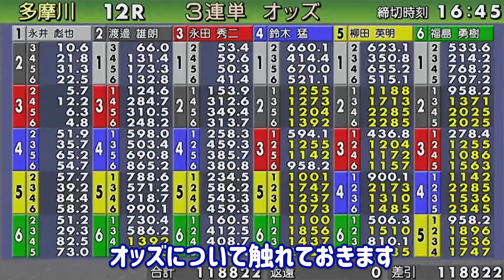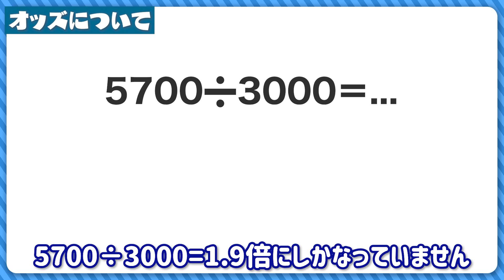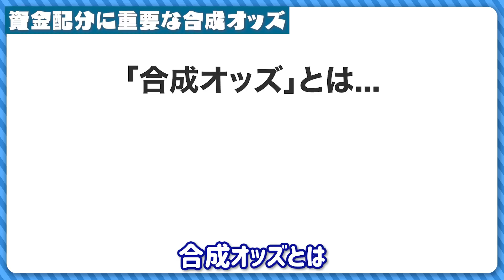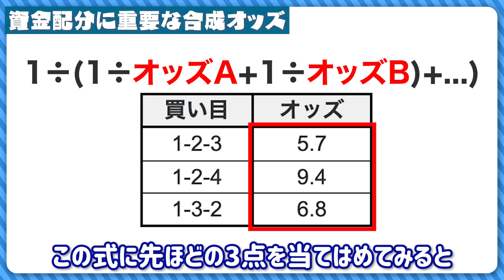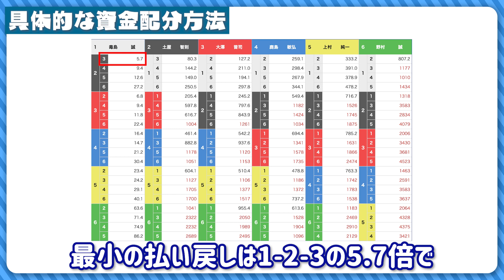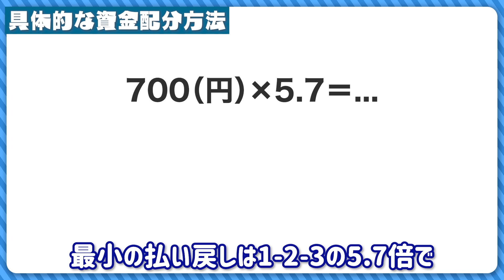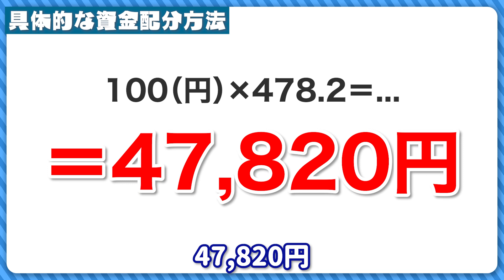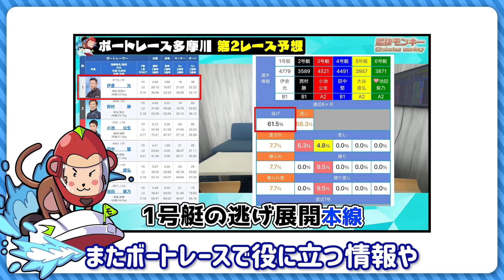勝つために必ず必要になります。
今回は予想精度の次に大切な資金配分についてです！
初心者の方でもわかりやすいように実際の例を出しながら解説していますのでぜひ最後までご覧ください！

✅他有益情報

✅他有益情報

✅目次